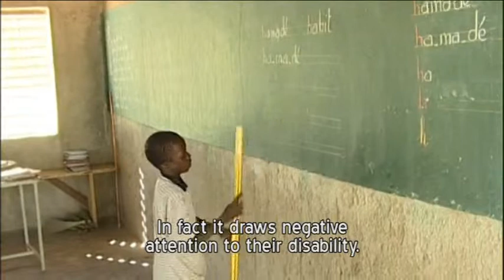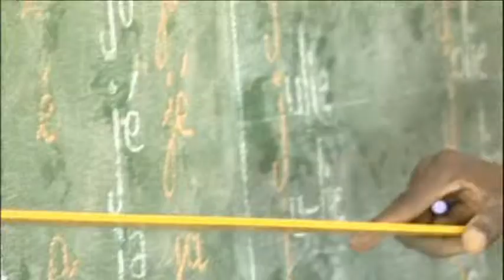Disability and education - Spotlight on our projects - Handicap International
In developing countries, many children with disabilities are excluded from the education system, due to negative attitudes and discrimination. What kind of barriers do they face?

This film is part of "Spotlight on our projects", a set of nine short films about disability in developing countries, looking at Handicap International projects around the world.